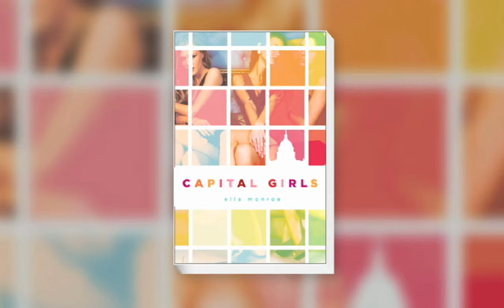MAZ AND AMY ON FOX TV